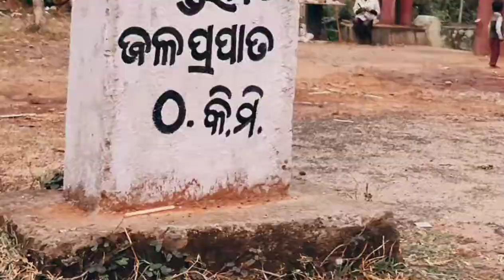GANDAHATI WATERFALL OVERVIEW🌊|| short video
Gandahati waterfall at gajapati dist.,